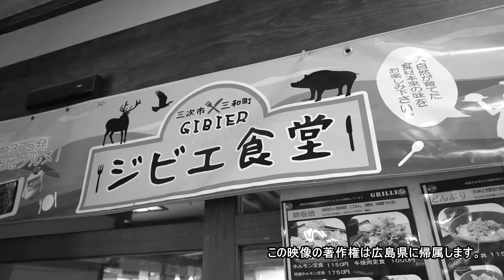リスクを最小限の抑える！テストマーケティングの重要性とは？【ひろしま『ひと・夢』未来塾の卒業生 片岡 誠さん 2/3】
ひろしま『ひと・夢』未来塾の卒業生でもある片岡さん。
広島県の事業の一環として行われている
ひろしま『ひと・夢』未来塾の一期生で
最優秀賞に選ばれました。

第二弾となる今回の動画のポイントはこちら。
【取材内容】
・事業開始当初の計画
・処理場を作り運営していく
・プロモーション活動について
・テストマーケティングの重要性